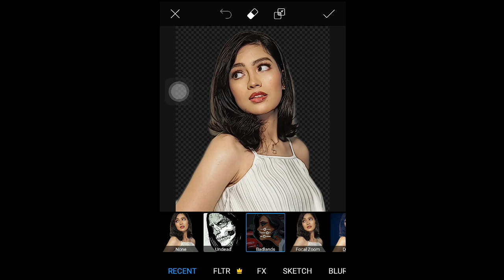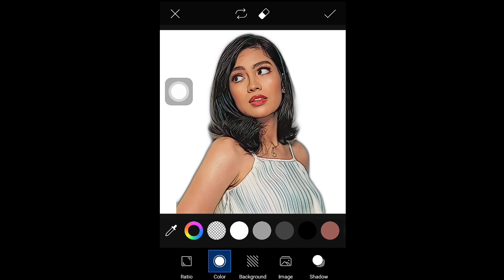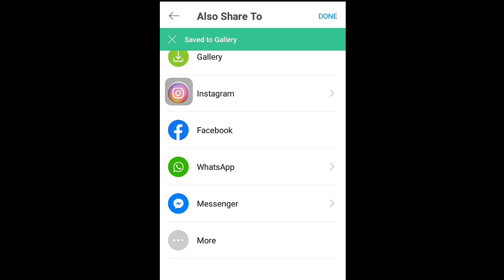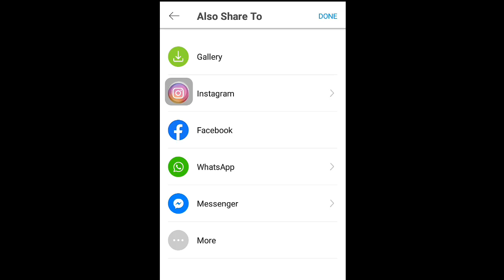PicsArt Dripping Paint/Cartoon Effect - Jane Oineza (second time)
Another attempt at a PicsArt Dripping Paint/Cartoon effect. Photo of Jane Oineza courtesy of @beeamarga IG account.

~Background Music~

Music and Sound Effects courtesy of NexStreaming Corp.

Produced Using KineMaster

~Outro Music~